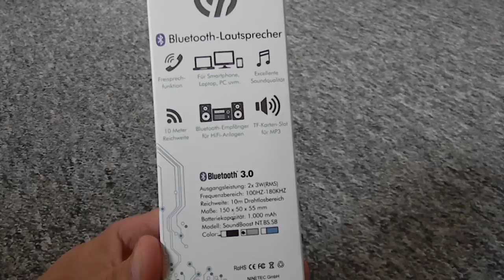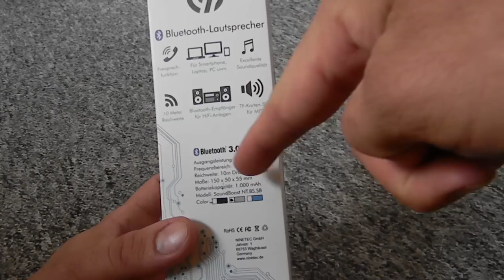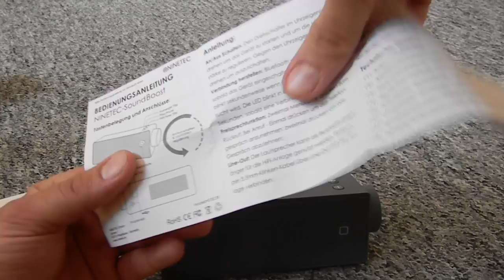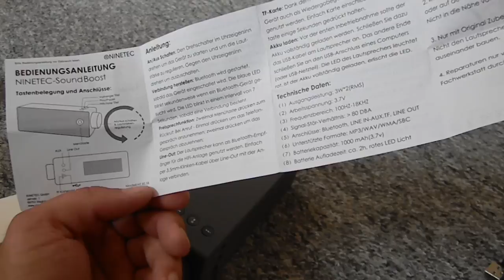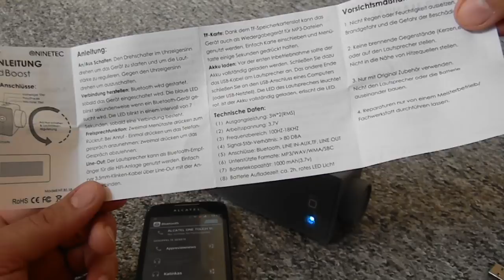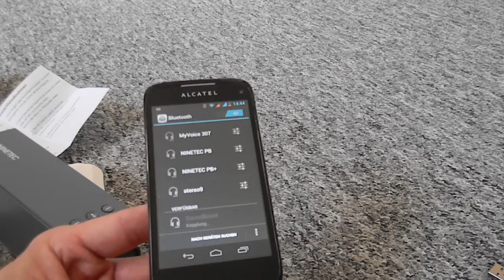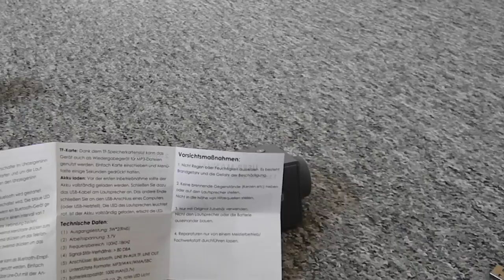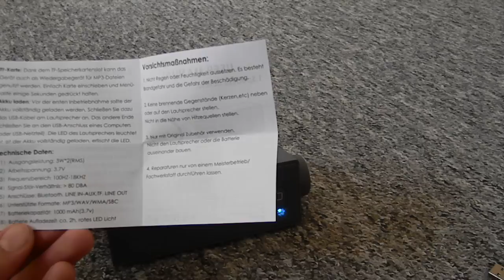Ninetec Soundboost Bluetooth Lautsprecher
Hier gibt es den Ninetec Soundboost:

Weitere Ninetec Produkte:

Andere Bluetooth Lautsprecher:

Günstige Smartphones:

Günstige Tablets: